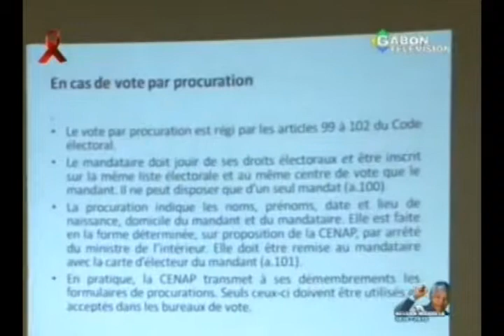Séminaire de formation à l'endroit des scrutateurs initié par la commisiion du 6ème arrondisse